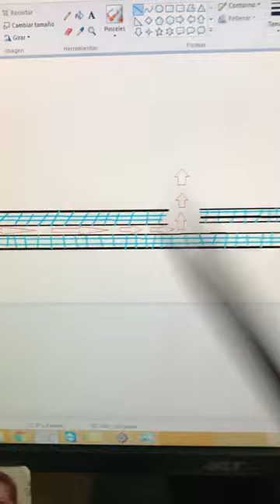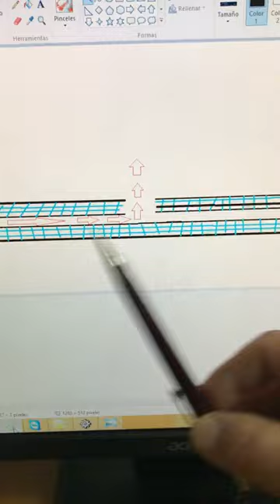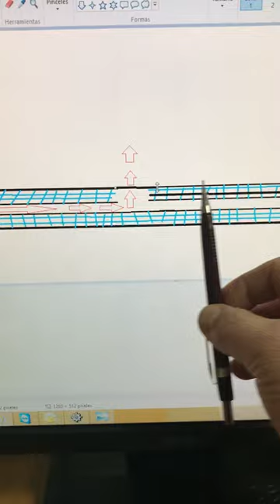No intentar arreglar mangueras de alta presión de forma artesanal...no funciona y la estropeas